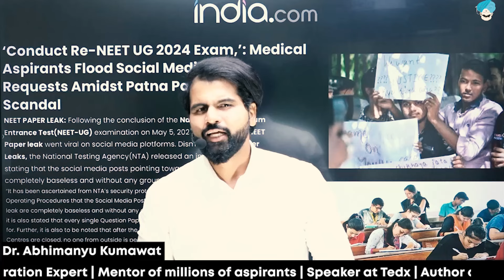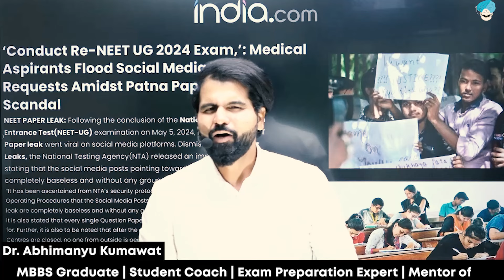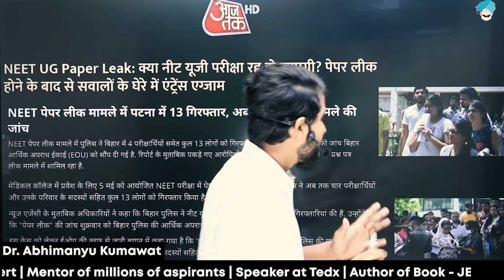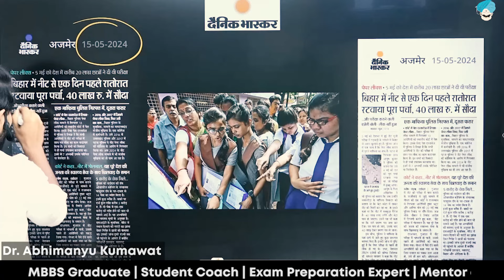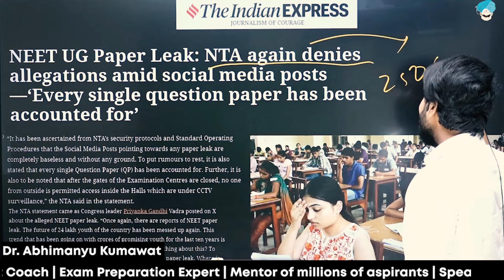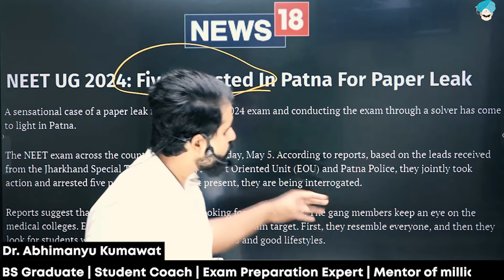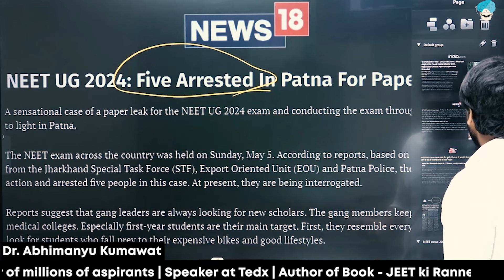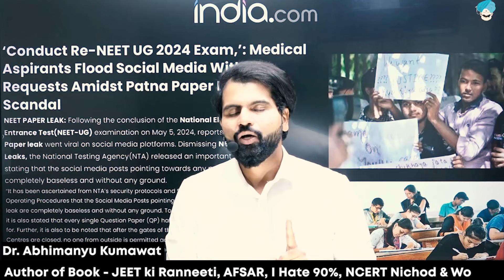Support reneet ! || Support Truth